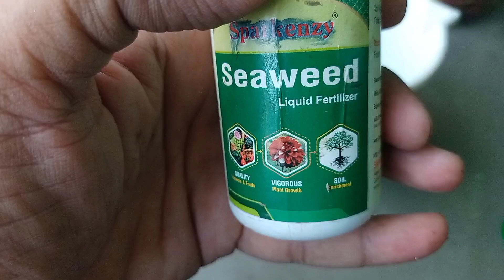Draecena plant grow and care tips | How to care draecena plant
ABOUT VIDEO-
Is video me mai draecena plant ki care ke bare me kuchh tips apke sath share karunga

YOUR QUERIES -
DRAECENA  plant care
DRAECENA
DRAECENA plant ki care
DRAECENA fragrans
DRAECENA ki propagation
DRAECENA marginata plant
how to propagate DRAECENA
how to grow DRAECENA
how to propagate DRAECENA plant
DRAECENA care
how to grow DRAECENA from cuttings
DRAECENA marginata propagation
DRAECENA plant propagation
DRAECENA cuttings
growing DRAECENA
DRAECENA tree
DRAECENA marginata plant care
DRAECENA plant care tips
Draecena plant grow and care tips
DRAECENA CARE BY GARDENING PASSION

TAGS-